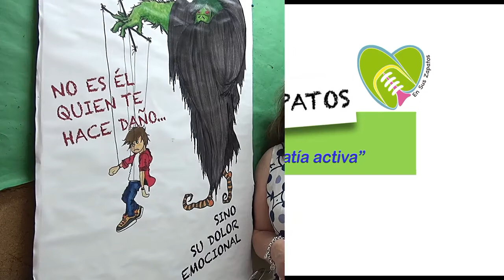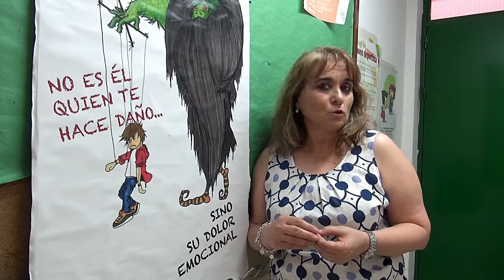Testimonios Tutores CEIP Aula III Programa En sus zapatos Teatro de Conciencia